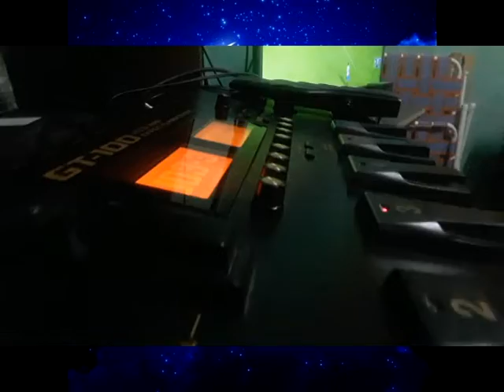Dreaming Juliana Vieira - Guitar cover by Fabio Peña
una genia Juliana!! :)